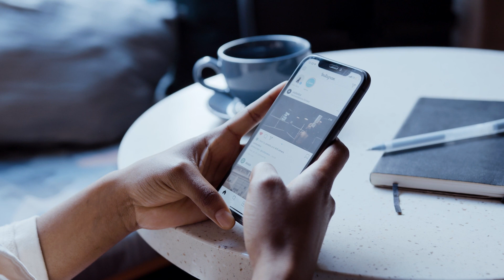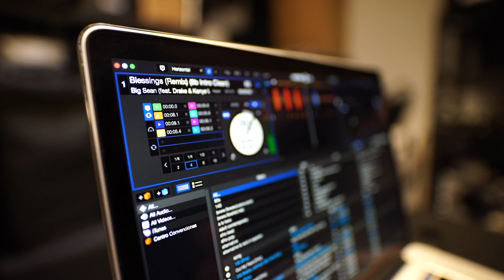TRANSFORM CUSTOMER EXPERIENCE - New rules in Sales and Service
This video is a snapshot of "The New Rules of Sales and Service" by David Meerman Scott, which is all about adapting to the changing landscape of sales and customer service in the digital age.

Scott emphasizes that the traditional sales methods are becoming obsolete. Instead, he advocates for building relationships through social media, online content, and real-time engagement. He highlights the importance of understanding customer needs and being responsive to their inquiries.

The book covers strategies for creating compelling content that attracts and retains customers. He also explores the role of technology in streamlining service and improving customer experiences.

Know your Audience 0:48
Create Valuable Content 01:00
Storytelling 01:14
Be Authentic 01:28
Leverage Multimedia 01:41
Engage with Audience 01:57
Optimize for SEO 02:13
Consistent Publishing 02:33
Technology tools 02:57
Personalization 03:19
Automation 03:33
Self-Service Options 03:48
Feedback and Improvement 04:03
Integration 04:22

We would like to hear from you! Please leave your comments or questions below.

In that way, you're supporting this channel and you won't be missing any upcoming videos.

PS -  In this video we used videos created by Pexels' creators: Coverr, RDNE Stock project, Polina Tankilevitch, Max Fischer, Tima Miroshnichenko, cottonbro studio, Thirdman, Oleg Gamulinskii, Polina Tankilevitch, fauxels, Pressmaster, Carlos Arribas, Mikhail Nilov, Kindel Media, Michelangelo Buonarroti, Diva Plavalaguna, Ketut Subiyanto, Caleb Oquendo, and Karolina Kaboompics.

The In Just One Minute (or so) Team